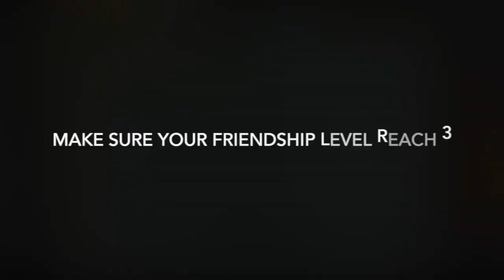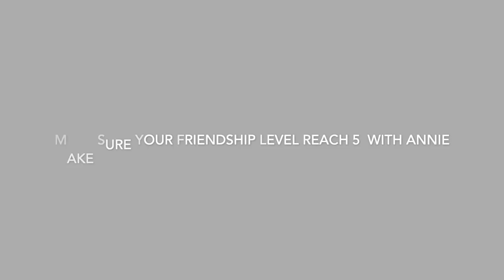A O T 2 Annie Leonhart friendship HD 1080p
Attack on Titan 2 has a number of characters players that you can level up friendships with. As the friendship increases, these characters provide additional skills to players. Friendship increases by conversing with characters that have hearts above their heads, with answers providing varying degrees of friendship. You can also take them on scout missions with you, and giving them the gift they like in order to increase the friendship level. Each time the friendship bar fills, the player receives an additional skill.

Here I show all the cutscenes you unlock as you level up Annie Friendship